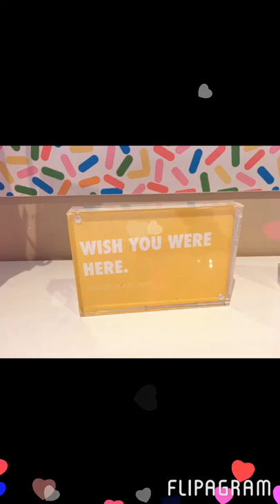Sara & paul at Museum of Ice Cream in SF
Me & paul at the awsome ice cream museum, i hope my little brother had a nice time in sf! 38$ for each ticket lol